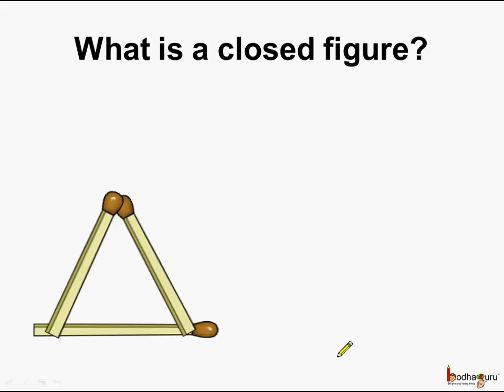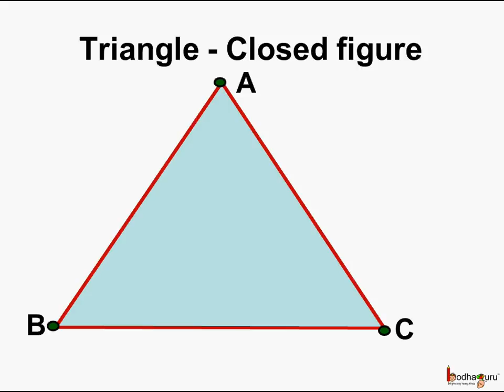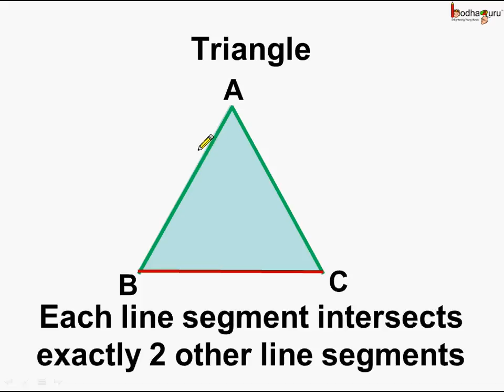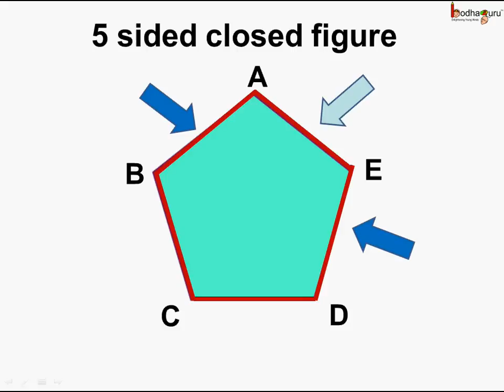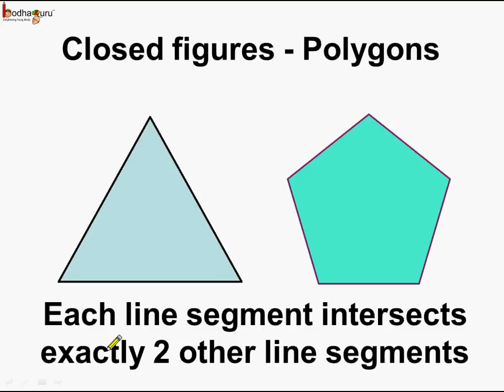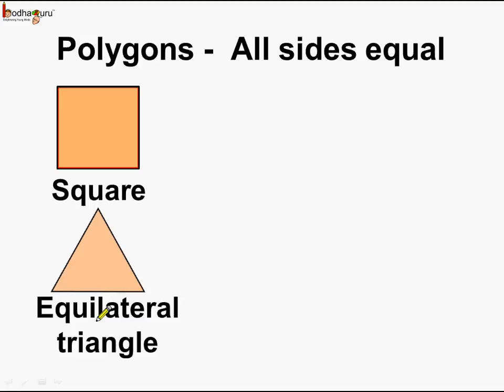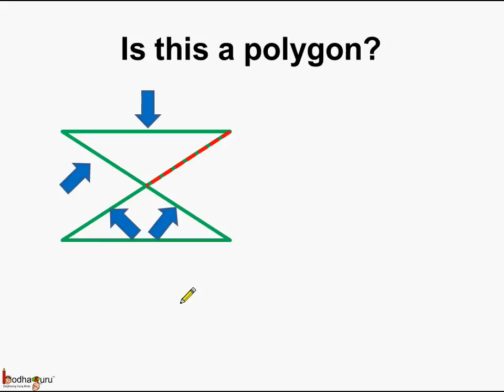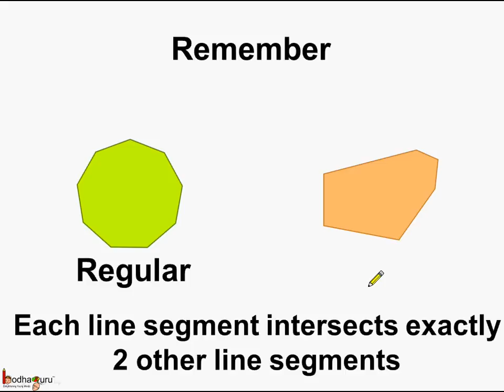Math - What is a Polygon and its different types - English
Hello,
BodhaGuru Learning proudly presents an animated video in English which explains what polygons are. It describes properties of polygons like its closed figure, it has 3 or more sides, each side intersects exactly 2 other sides etc. It also explains about regular and irregular polygons with proper examples.

Team BodhaGuru